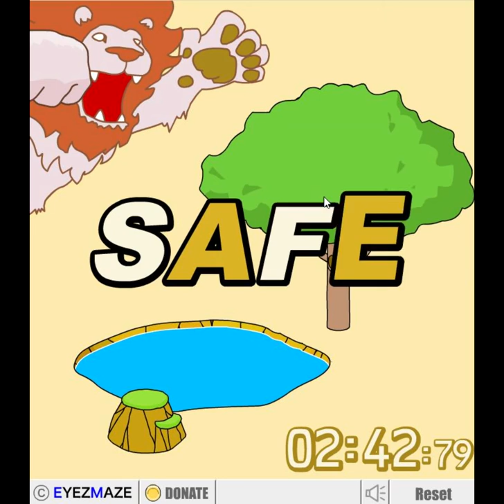Let's Play Transform! Reflex based puzzles from EYEZMAZE!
Neat, yet very high standards for that S rank.